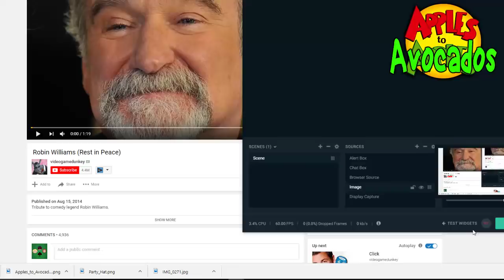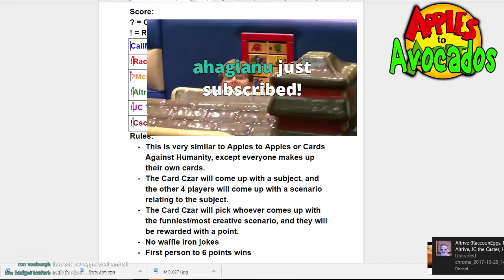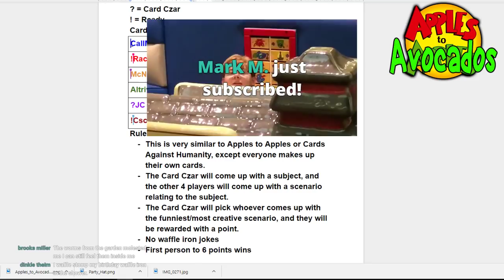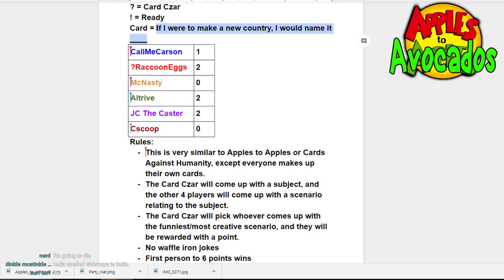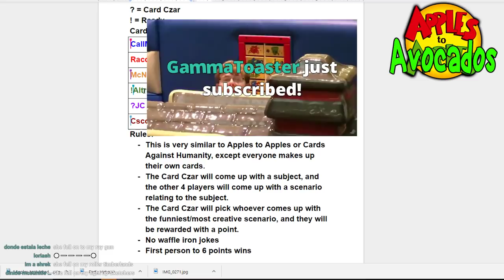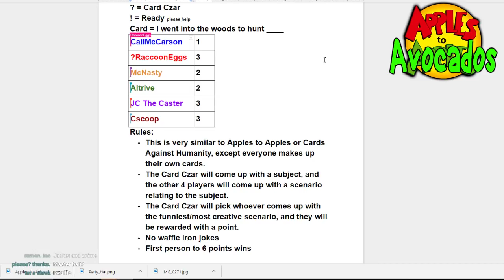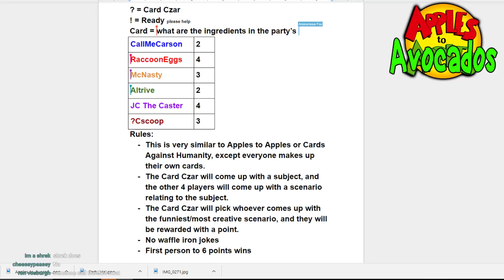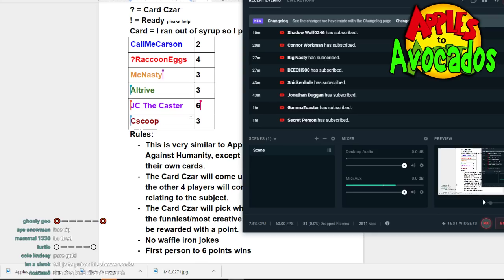Apples to Avocados: Dixie Edition